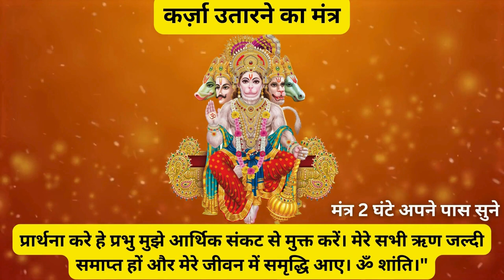Hanuman Mantra for debt and debt relief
"Listen to the 'Hanuman Mantra for Debt and Loan Relief' for 2 hours and see the results. This mantra brings mental peace and positivity. Regularly listening to it opens the path to financial prosperity and debt relief in your life. With Hanuman Ji's grace, you will receive new energy and inspiration to achieve your financial goals. Through this practice, not only will you be free from your debts, but you will also experience confidence and tranquility."